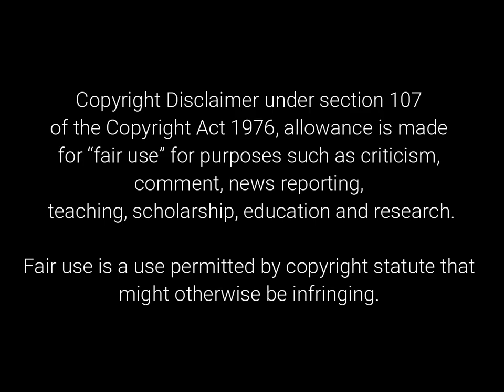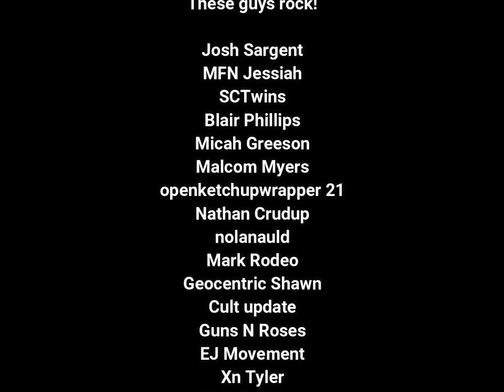Old School Music Guy reacts to: Poppy - Bloodmoney (reaction video)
Episode #18: Poppy - Bloodmoney

Old guy looking to modernize his music playlist reacts to newer music videos.

Comments and suggestions are very much appreciated!